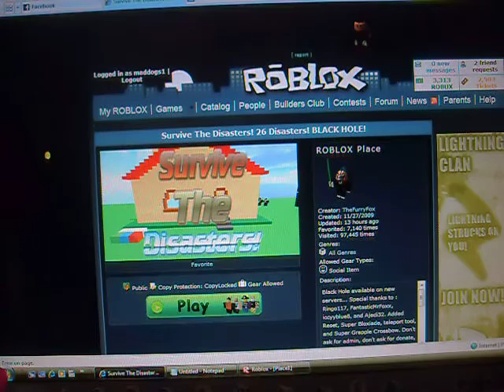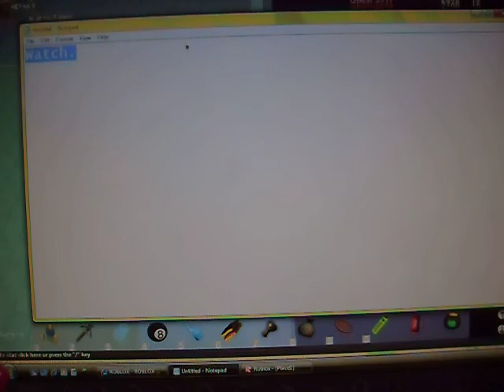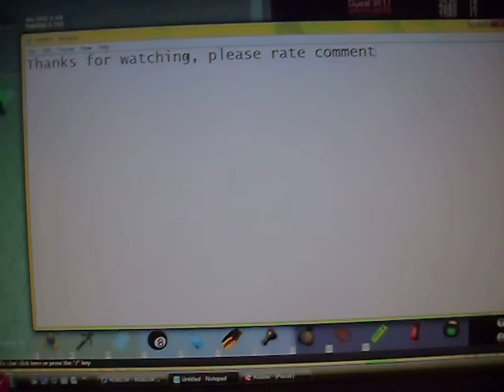How to get out of a Survive the Disasters Map on ROBLOX - MADDOGS1's Tutorials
WARNING: YOU NEED A DHG (Double Hat Glitch) TO DO THIS
IT IS IMPOSSIBLE WITHOUT ONE